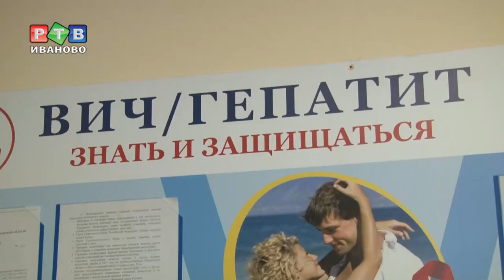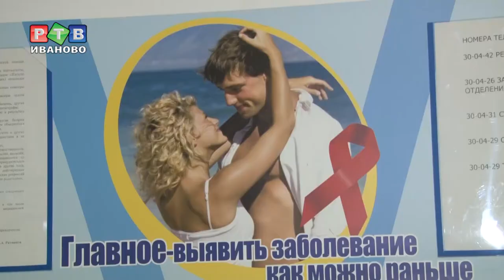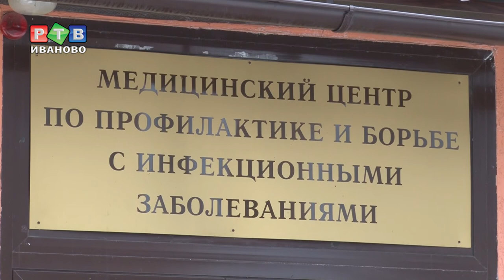Пройди тест на ВИЧ